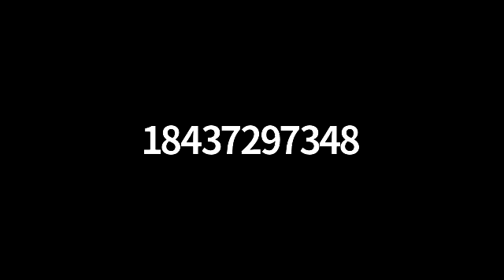Town Council Special Meeting April 1, 2020